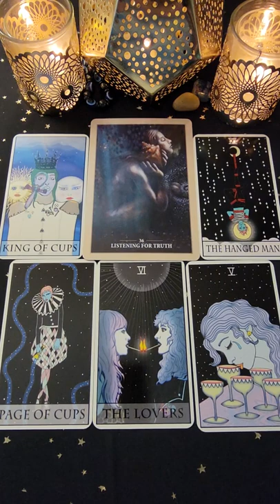Read Between The Lines 🔮 A Message From The Tarot